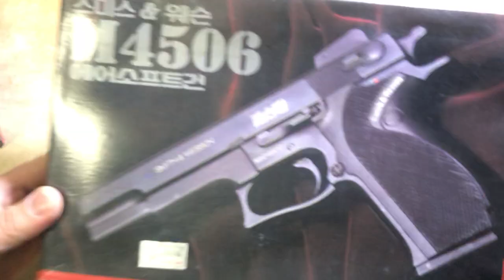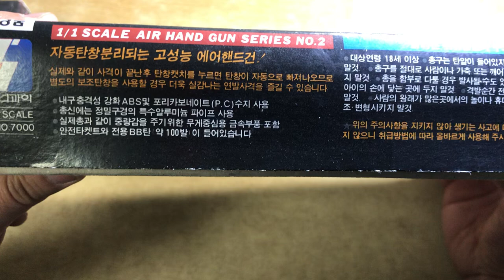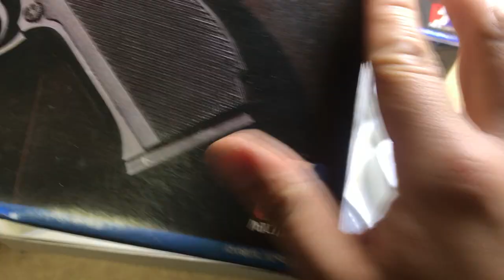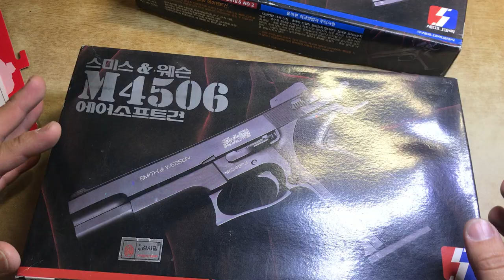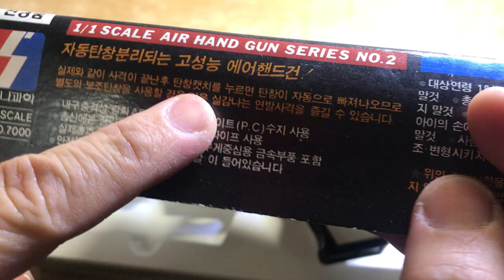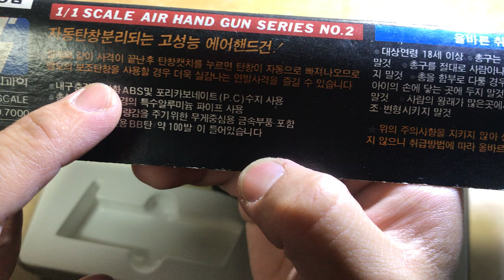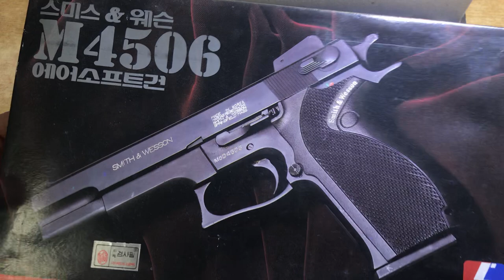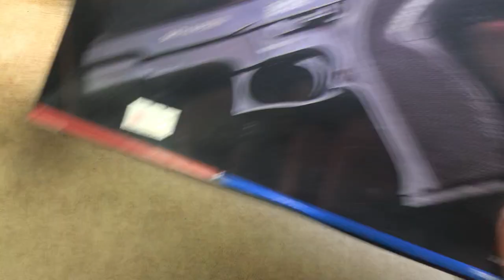[황스TV] 세미나 과학 스미스 & 웨슨 M4506 SMITH &WESSON M4506 BB GUN AIRSOFT 숨겨진 명품 !!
세미나 과학의 에어 핸드건,   아카데미를 추격 하며 멋지게 달리던 세미나 과학의 스미스 웨슨.

저의 기억에 가장 마음에 드는 권총중 하나로 기억됩니다.

아직도 그때 쓰던것이 살아 있어요.